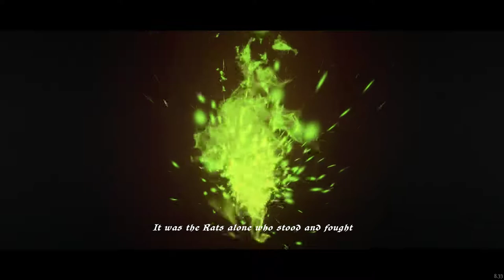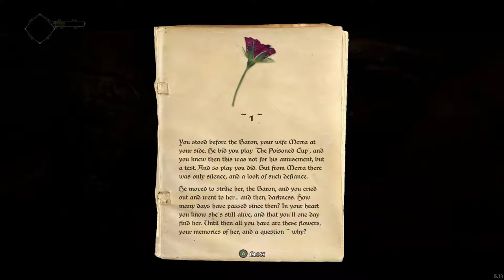Ghost of a Tale [1] Feeling Mousey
Not sold on this one yet.